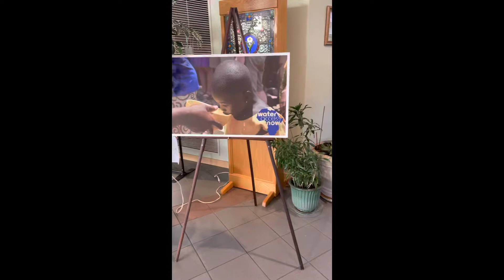Water from Wine - Wine Sale Benefit